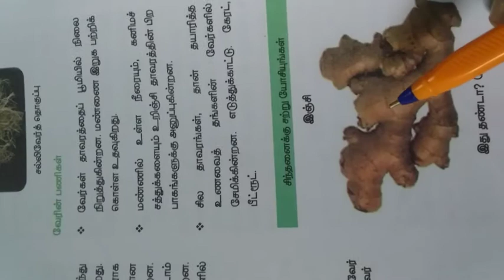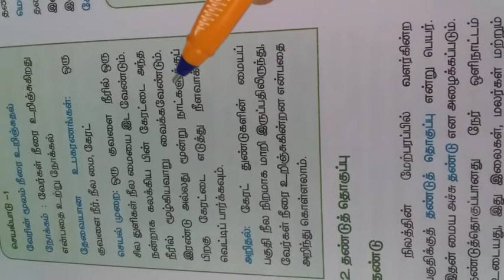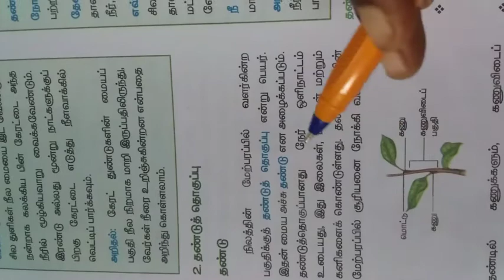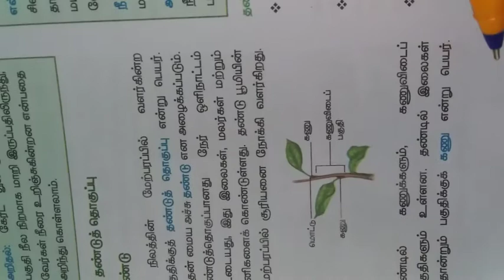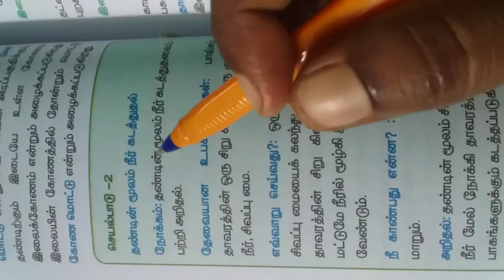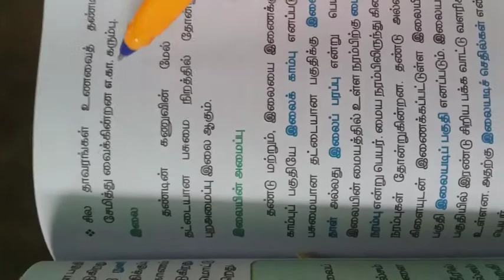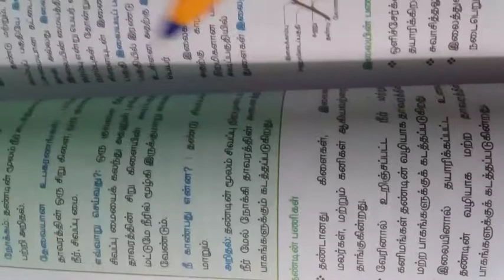6th அறிவியல் முதல்பருவம் அலகு -4 பகுதி-3 by Ksp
6th அறிவியல் முதல்பருவம் அலகு-4 ப கு தி-3 by Ksp